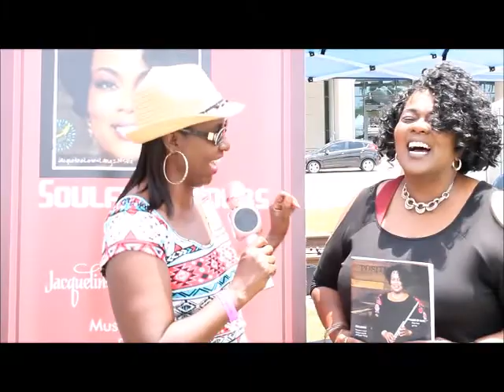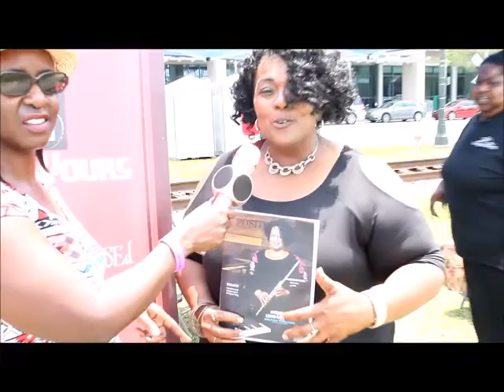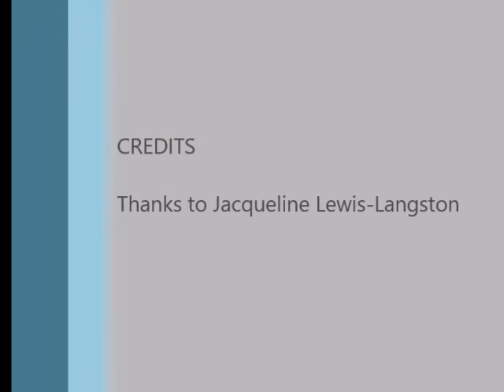Baton Rouge Soul Food Festival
Baton Rouge Soul Food Festival May 19, 2018  Interview Jacqueline Lewis-Langston of Soulfully Yours